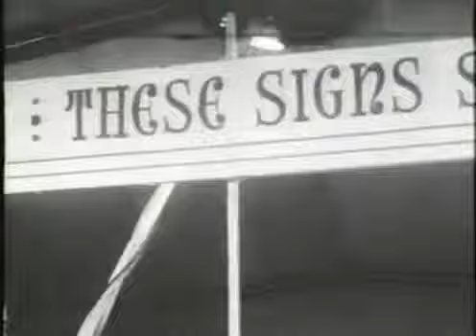AA Allen Confidence in God